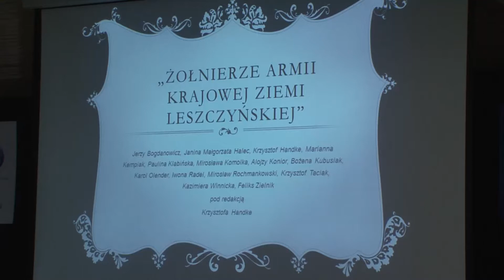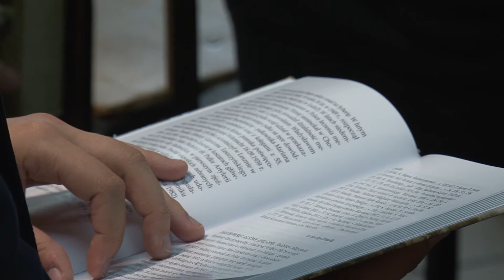W pamięci zapisać - uroczystośći i w II liceum